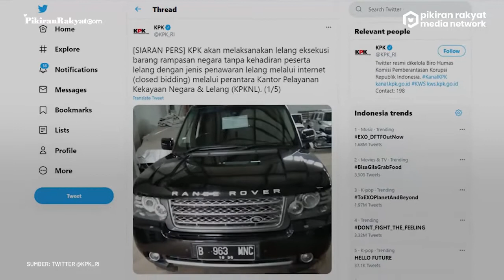KPK Akan Selenggarakan Lelang Kendaraan Rampasan Negara, Simak Cara Mengikutinya di Sini!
Komisi Pemberantasan Korupsi (KPK) mengumumkan akan melakukan pelelangan barang rampasan negara. Hal ini diberitahukan KPK kepada publik melalui cuitan yang diunggah pada Senin, 7 Juni 2021 di akun Twitter resminya.
Disebutkan bahwa pelelangan ini akan dilaksanakan tanpa kehadiran peserta dan akan menggunakan jenis penawaran online (closed bidding).
Selain itu, acara ini juga akan diperantarai oleh Kantor Pelayanan Kekayaan Negara & Lelang (KPKNL). Acara lelang akan diselenggarakan pada hari Rabu, 09 Juni 2021, dengan batas akhir jam 09.00 Waktu Server (WIB).
Zakia Nuraini/PR
Vid. Editor: Dwi Cahya/PRMN